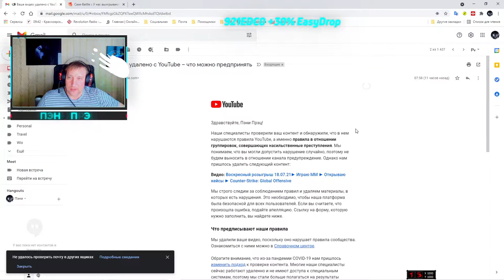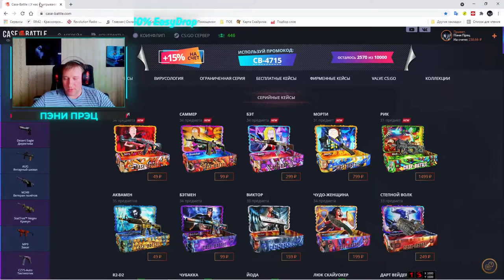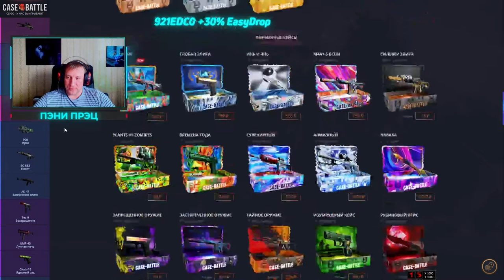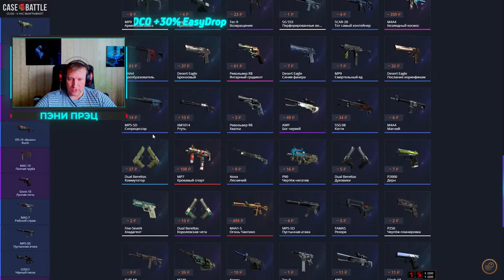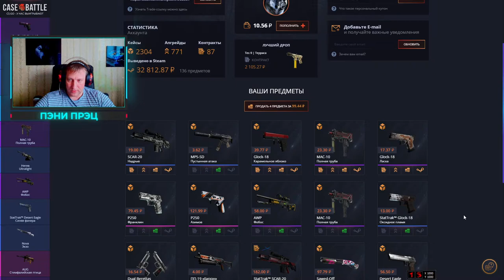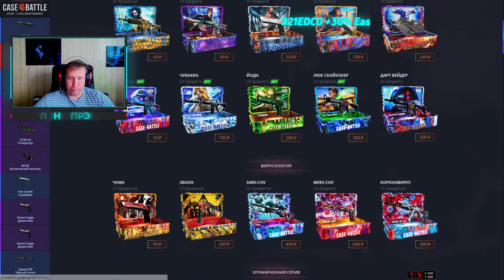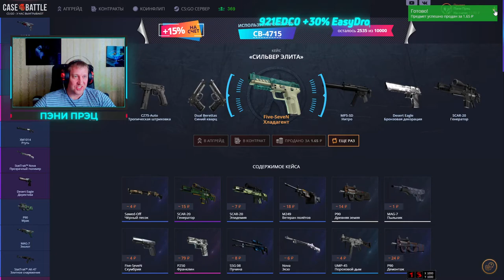Case Battle ► КейсБатл ► Это вам не Изи Дроп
В это воскресенье 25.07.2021, очередной еженедельный розыгрыш:
Условия следующие:
3) Быть на стриме во время розыгрыша